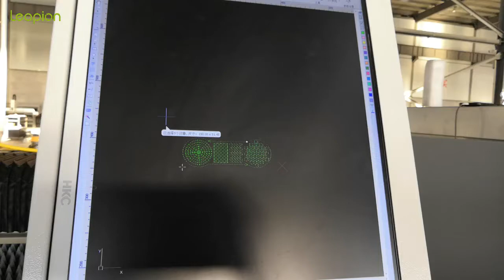Leapion cnc machine 3015ST~1500W fiber laser cutiing machine for metal meterials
Machine size:3000*1500mm
Machine power:1000W~6000W
Warranty:5 years
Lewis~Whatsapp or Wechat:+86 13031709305